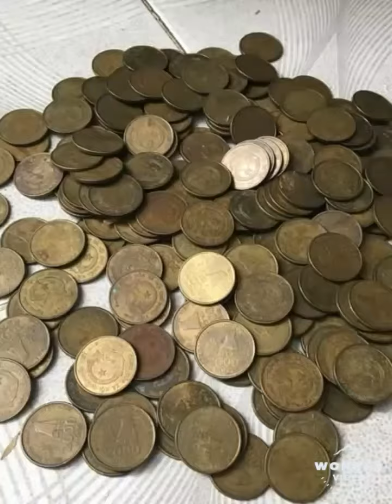Bộ sưu tập 12con giáp